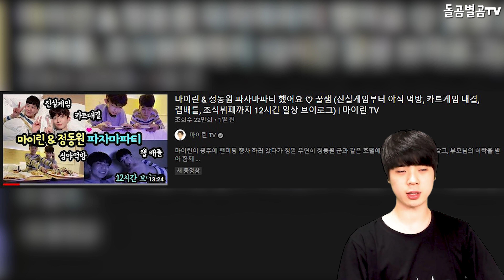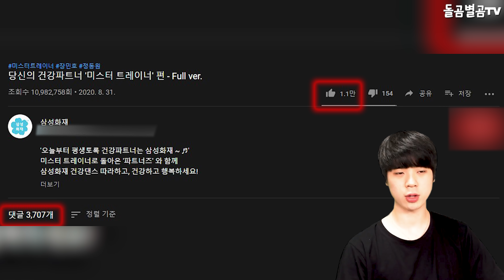【ENG】실화야? 정동원, 이번에 또 광고 모델 발탁됐다!! +정동원 리액션왕 선정?! Jeong Dong-won 돌곰별곰TV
정대규

감사합니다.

네이버 파파고 다국어 번역 :

Is this for real? Jeong Dong-won, you've been selected as an advertising model again!! +Jeong Dong Won's Reaction King?!

実話？ ジョン·ドンウォン、今度また広告モデル抜擢された！！ +チョン·ドンウォンのリアクション王選定！

真的嗎？鄭東元，這次又被選爲廣告模特了！ +鄭東元被選爲反應王？！

감사합니다^____^

감사합니다.